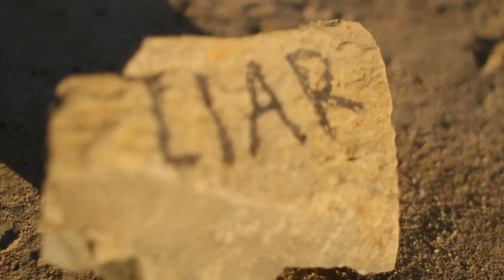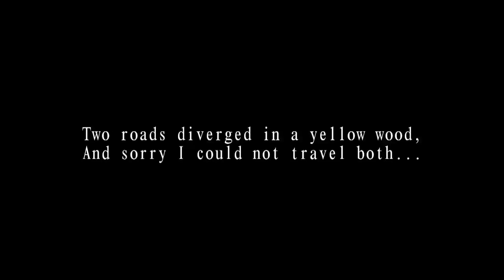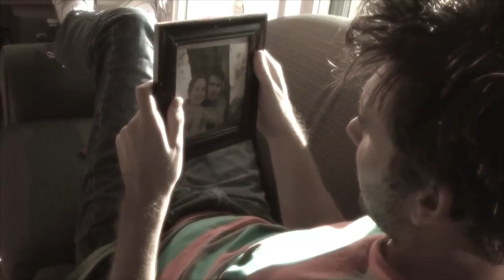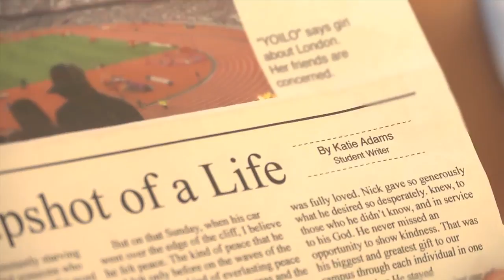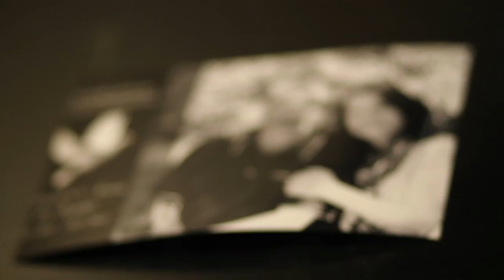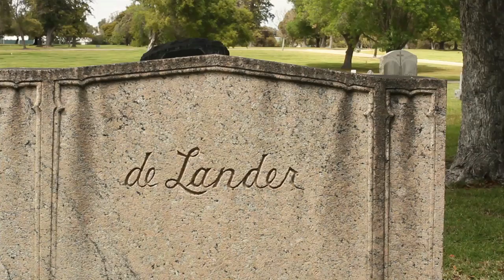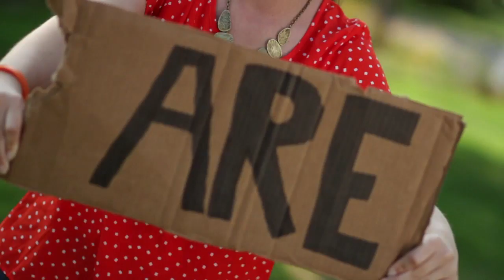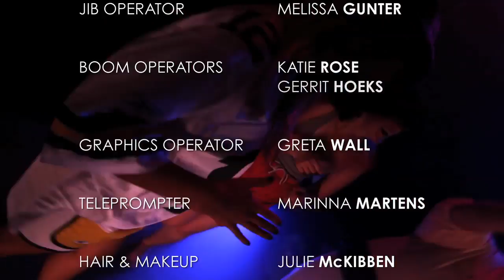Censored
A short film by PLNU students.